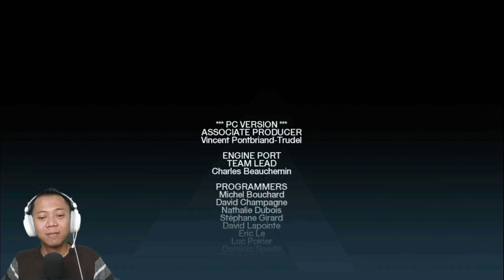Final Boss, Al Mualim !!! (Masyaf) - ASSASIN'S CREED - FinoHQ - Part 14 (END)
Game besutan ubisoft ini release pada tahun 2007. Memiliki gameplay yang hampir serupa dengan game pendahulunya yaitu Prince Of Persia.
Di game ini kita akan bermain sebagai seorang Assassin pada era third crusade pada tahun 1191 di Holly Land bernama Altaïr Ibn La'Ahad, yang merupakan memori yang diakses dari seseorang di dunia modern bernama Desmond Miles menggunakan sebuah alat bernama Animus dalam pencarian Part Of Eden dan perjuangan melawan Knights Templar.
Game ini menyajikan mekanik Parkour dalam eksplorasi map open worldnya.

Tonton terus keseruannya sampai akhir ya gaes..

Terima kasih, and enjoy the video.